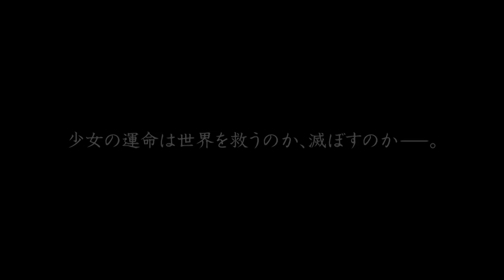TVアニメ『Fairygone フェアリーゴーン』第2クール目特報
これは、無秩序な戦後に抗い、それぞれの正義を求め戦う『妖精兵』たちの物語――。
オリジナルTVアニメ『Fairy gone フェアリーゴーン』TOKYO MXほかにて好評放送中！！

監督：鈴木健一
シリーズ構成・脚本：十文字青
キャラクター原案・妖精原案：中田春彌
キャラクターデザイン：清水貴子

‹キャスト›
マーリヤ・ノエル:市ノ瀬加那
フリー・アンダーバー：前野智昭
ヴェロニカ・ソーン:福原綾香
ウルフラン・ロウ:細谷佳正

(K)NoW_NAME「KNOCK on the CORE」(TOHO animation RECORDS)